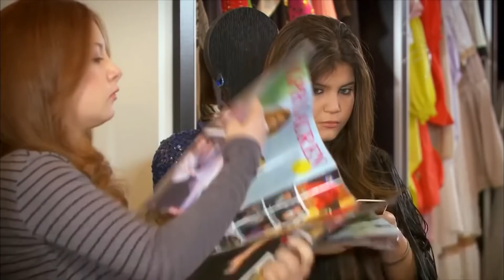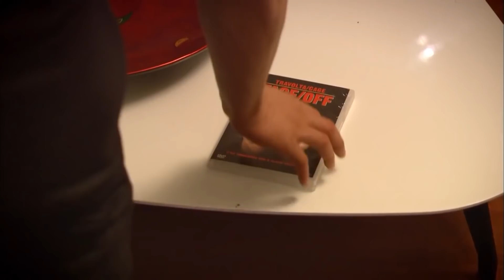Feriha Duble Farsi - فریحا‎ قسمت 42 سریال‎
خلاصه داستان

ازیگران:
هازل کایا
وحیده پرچین
چاتای اولوسوی
متین چکمز
جیدا آتش
صدف شاهین
یوسف آک‌گون
دنیز اوگور